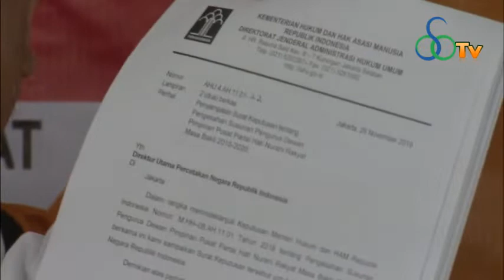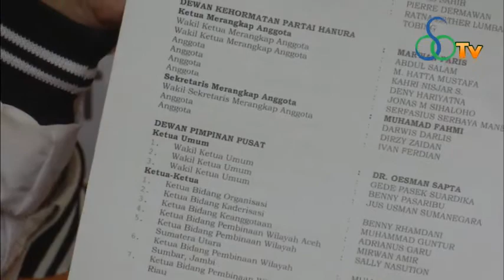Hanura Tidak Undang Jokowi dan Wiranto di Munas ke III